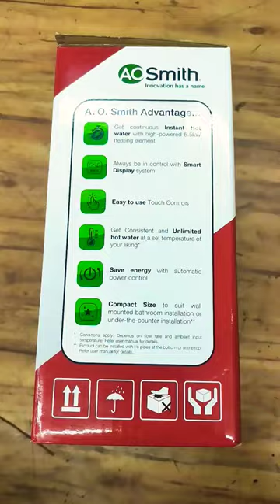Aosmith Zip | tankless electric water Heater